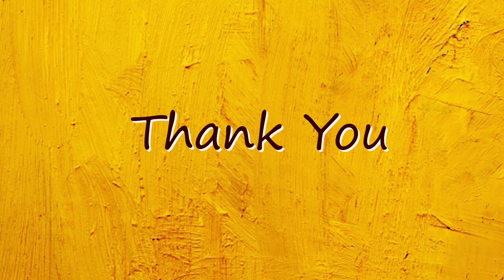Summer Camp conducted by Bal Bharati Public School NTPC Darlipali